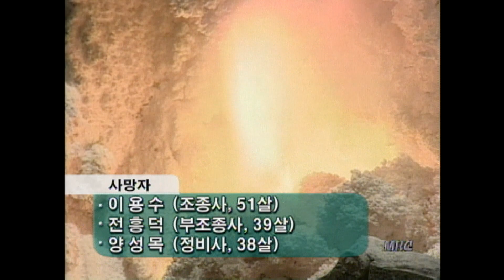[추억의 뉴스] 2001년 당시 산불 진화 헬기 추락 현장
내용 : 2001년 산불 진화 헬기 추락 현장
기자 : 이정희